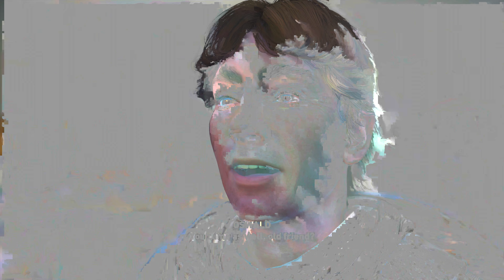A Fury from the Sea - Part 55 - Assassin’s Creed Valhalla - 4K Xbox Series X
Part 55. Assassin’s Creed Valhalla. Playthrough, Walkthrough.
A Fury from the Sea.
Burgh Castle assault complete.
Gameplay created on Xbox Series X.